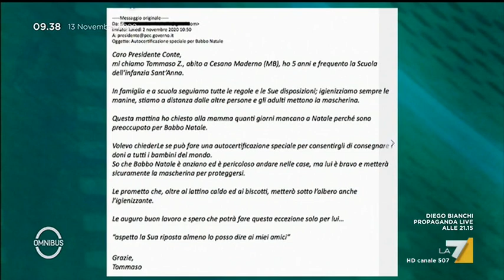Giorgio Gori su Rocco Casalino: "La lettera a Conte non sembrava scritta da un bambino di 5 anni"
Giorgio Gori su Rocco Casalino e la sua ascesa a guru della comunicazione: "La mia responsabilità si è fermata al Grande Fratello. La lettera a Conte? Non sembrava proprio scritta da un bambino di 5 anni"